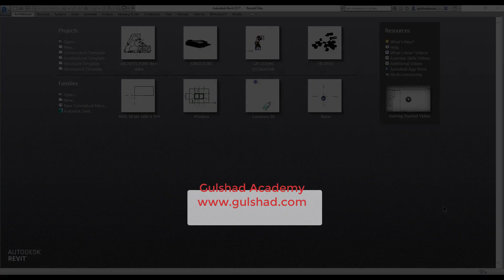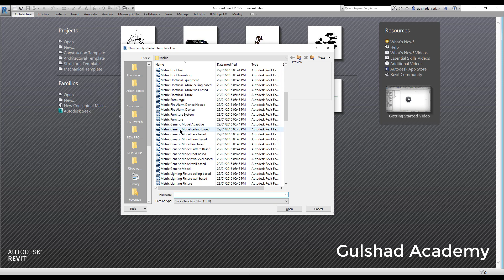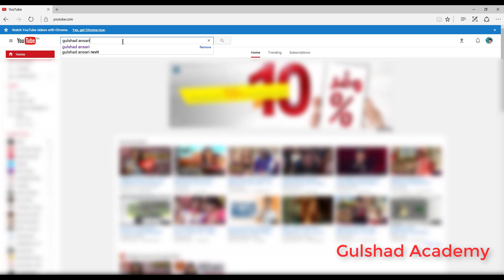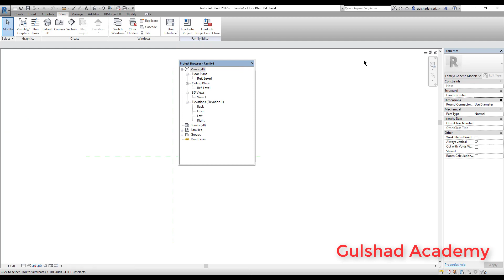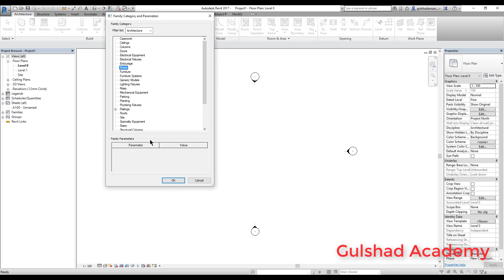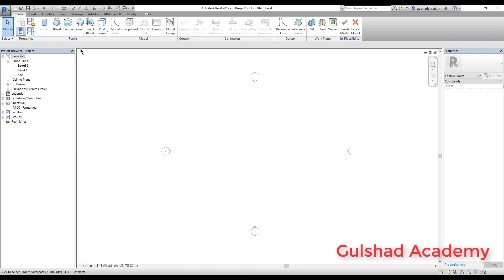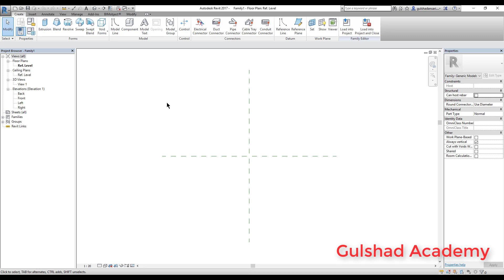01-User Interface | Autodesk Revit Architecture Family Full Tutorials | Hindi | Urdu